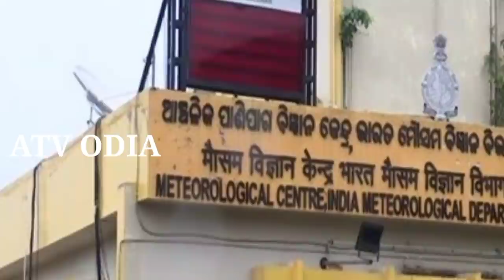ହେ ପ୍ରଭୁପୁଣି ଆସୁଛି ଭୟଙ୍କର ବାତ୍ୟା,ଆଜିଠୁ ୫ଦିନ ପ୍ରବଲ ହେବ ବର୍ଷା | ୧୩ଜିଲ୍ଲାକୁ କଡା ସର୍ତକ କଣ ହେବ ? |atvodia